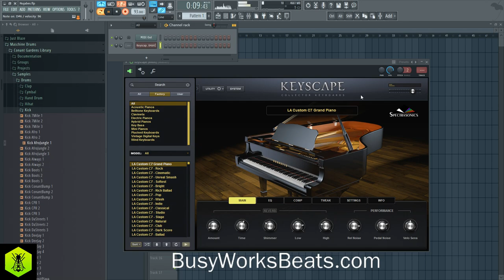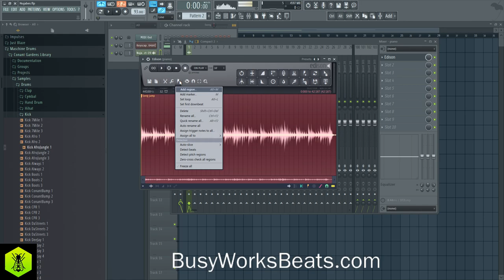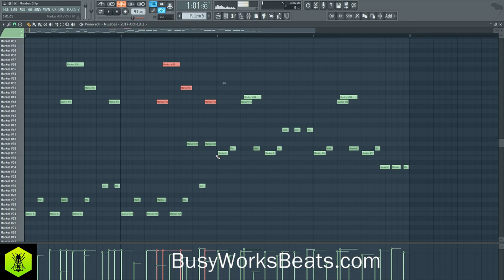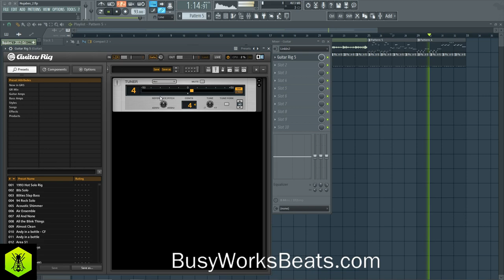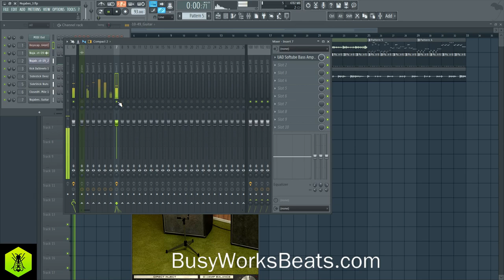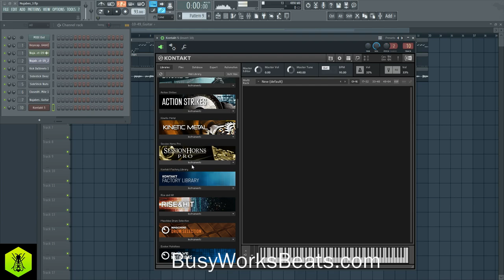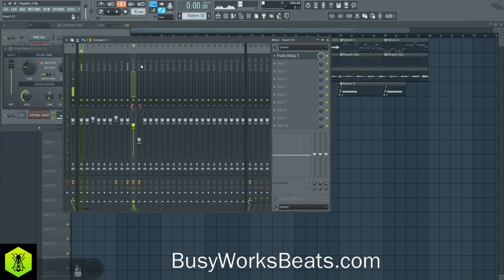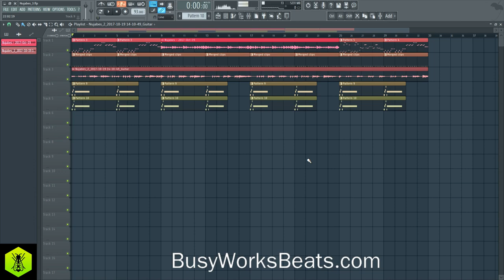Nujabes Piano Chords Boom Bap Beat Tutorial